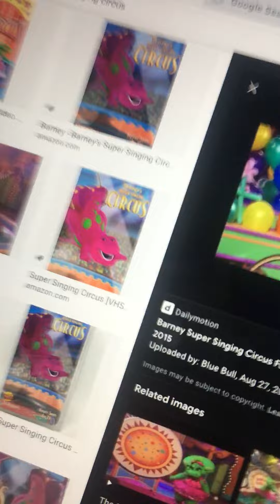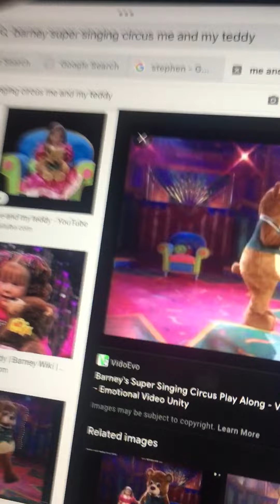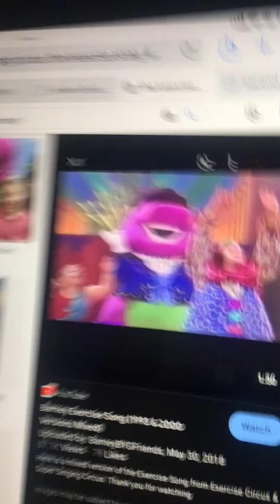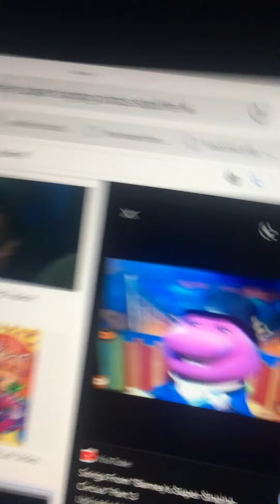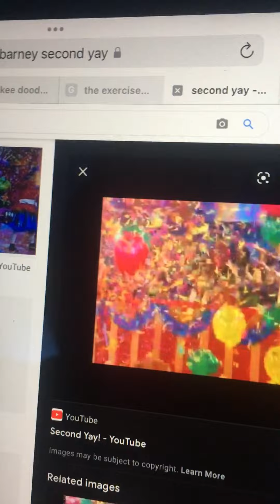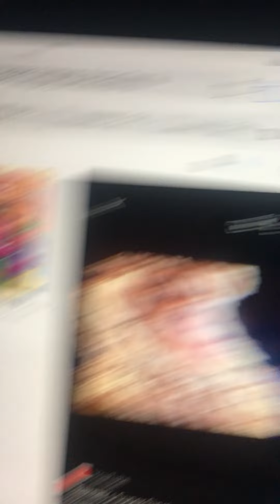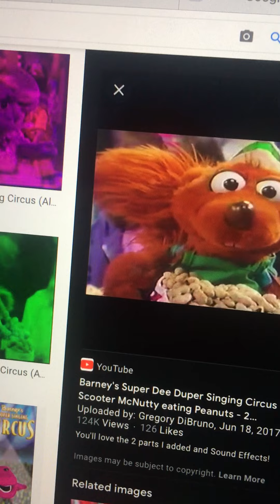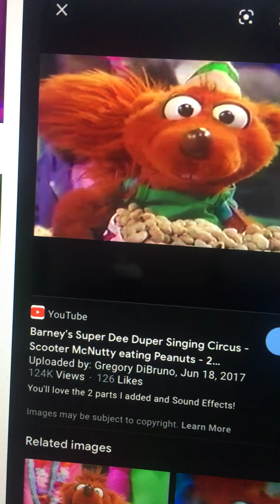Ariel Rants: Season 11 EPS18 Barney’s Super Singing Circus